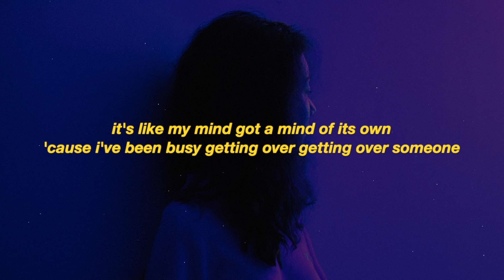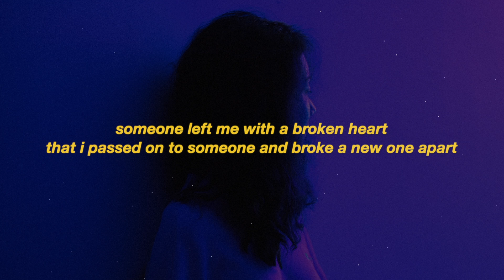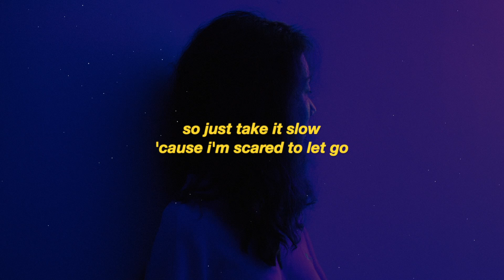SHY Martin - Slow (Lyrics)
• Lyrics -

[Verse 1]
I've spent way too much time moving on
Tried a couple of therapists
Even got rid of some stuff
It's like my mind got a mind of its own
'Cause I've been busy getting over
Getting over someone

[Pre-Chorus]
It's not like my brain's not rushing
Every time you get too close
It's not like I can't imagine
Losing myself in your arms
It's not like my skin isn't longing
After the weight of your touch
It's what if I mess this up

[Chorus]
So just take it slow
'Cause I'm scared to let go
And my heart is struggling not to get hurt again

[Verse 2]
Someone left me with a broken heart
That I passed on to someone
And broke a new one apart
Things can be good enough
Still not enough
And that's why I'm terrified
Having you by my side

[Pre-Chorus]
It's not like it ain't a habit
Thinking 'bout "what if" too much
Like what if I mess this up?